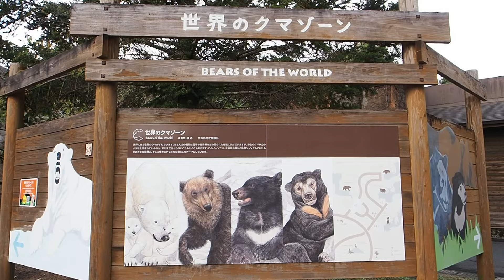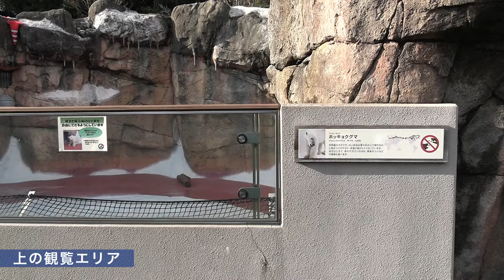ホッキョクグマ「ライト」冬の平川動物公園で楽しむ水浴とハズバンダリートレーニング〜Light the Polar Bear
鹿児島市平川動物公園のホッキョクグマ「ライト」の映像です。
2013年11月21日、アドベンチャーワールドで誕生したライトは、
人工哺育で生育しました。
カナ(メス・享年30歳(推定))が2020年10月13日に亡くなって以降、
ホッキョクグマ不在となっていた平川動物公園に、
2年5ヶ月ぶりにホッキョクグマ飼育が再開。